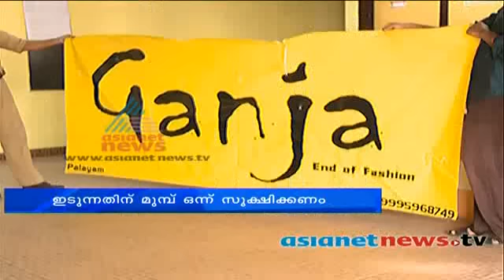Police warning for youth on 'Ganja' dress